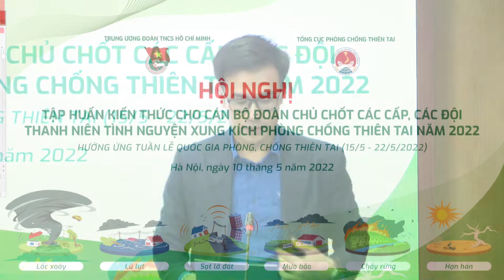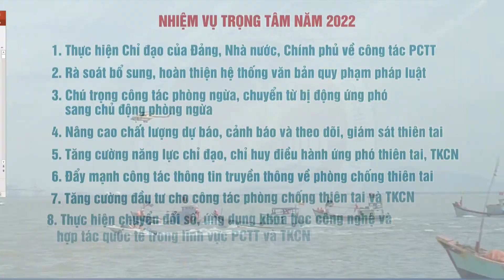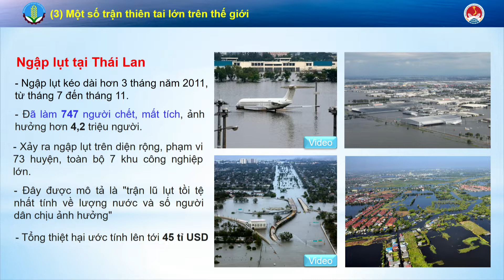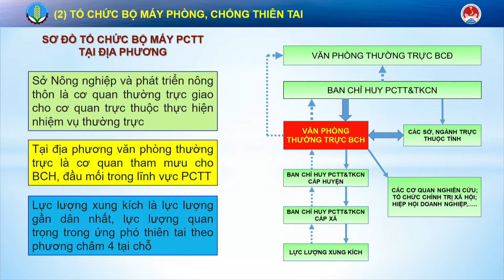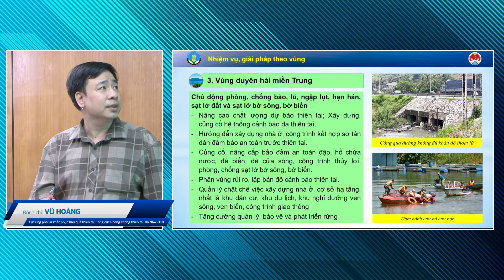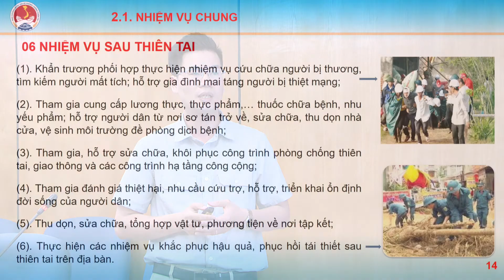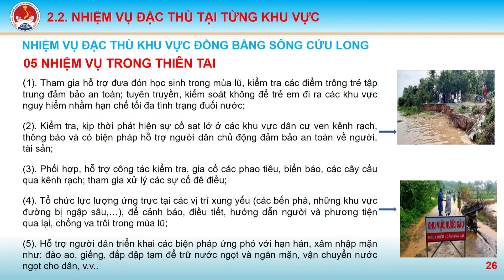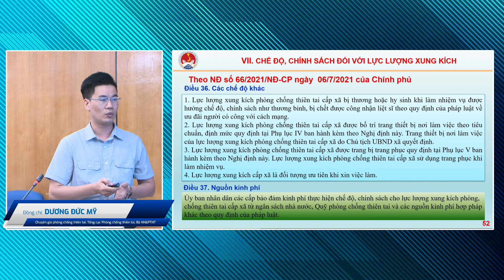1 2022 Hội nghị tập huấn kiến thức cho cán bộ Đoàn chủ chốt các cấp, các đội thanh niên tình nguyện